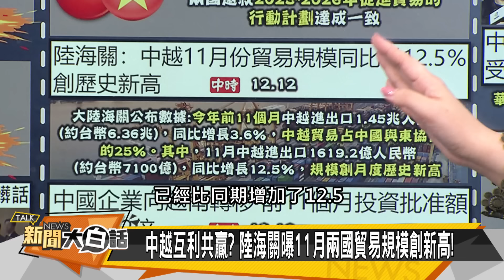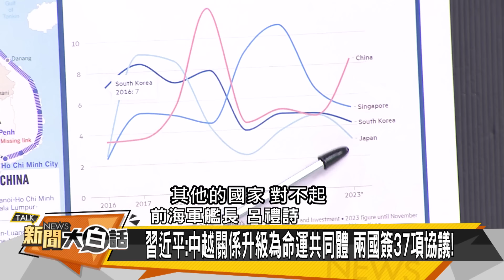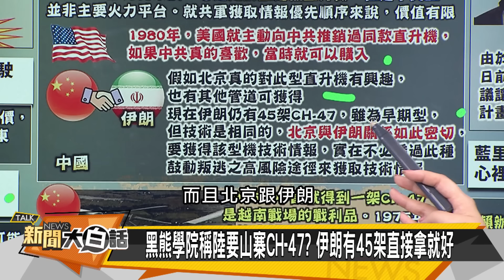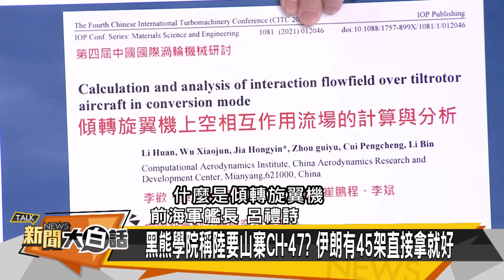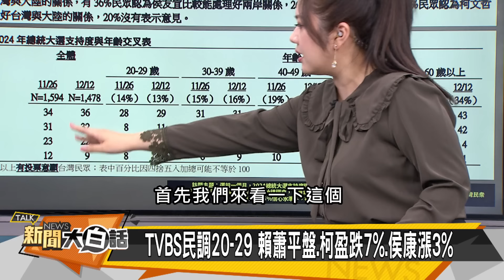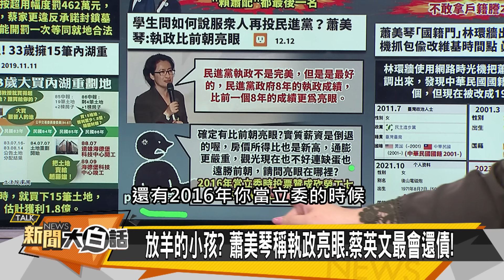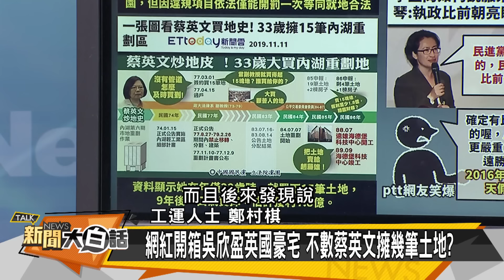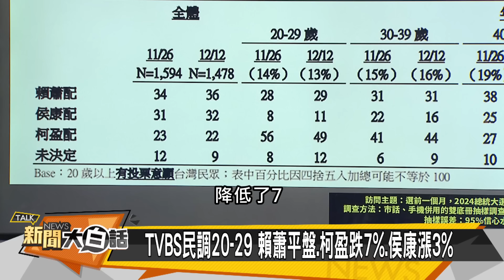[SUB]陸無償建越南鐵路 習近平讓拜登老臉掛不住？ 新聞大白話@tvbstalk 20231213 (字幕版)